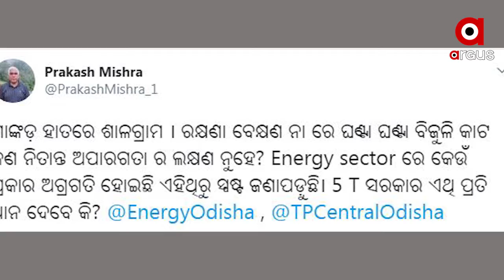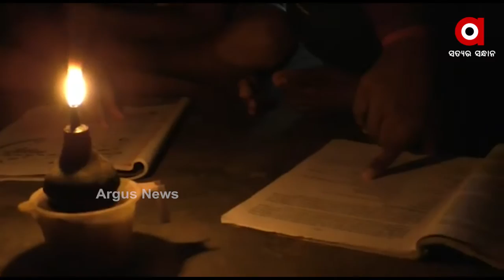1110 ELECTRICITY PKG FB L